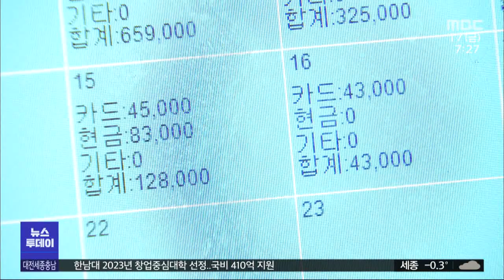한타 무기한 조업 중단 지역경제 '흔들'/대전MBC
하루 4만 5천 개의 타이어를 생산하던 한국타이어 대전공장이 화재로 무기한 조업을 중단하면서 지역 경제에 미치는 파장도 커지고 있습니다.